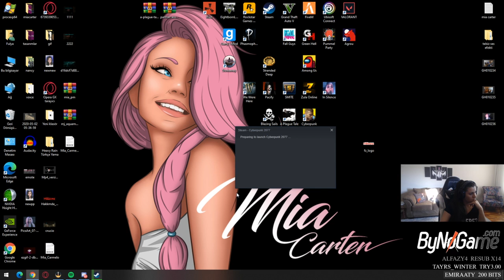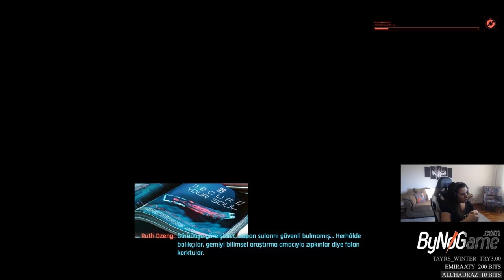Cyberpunk 2077 Oynanış #3